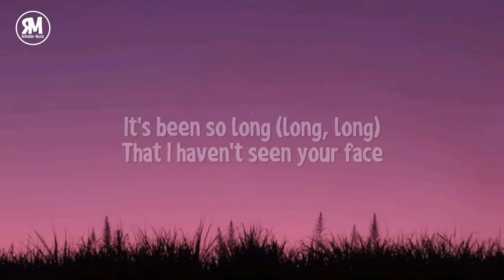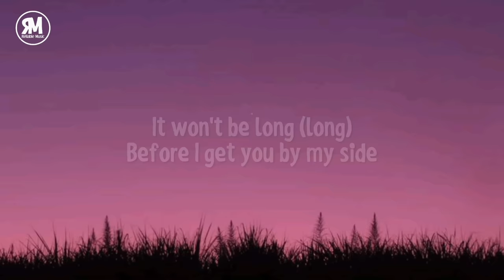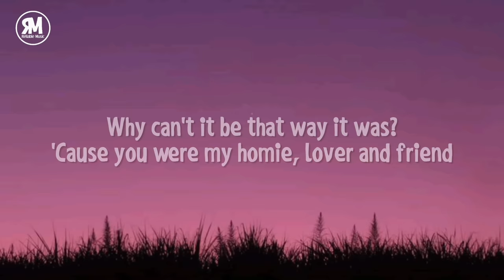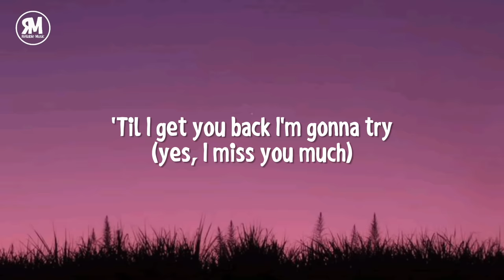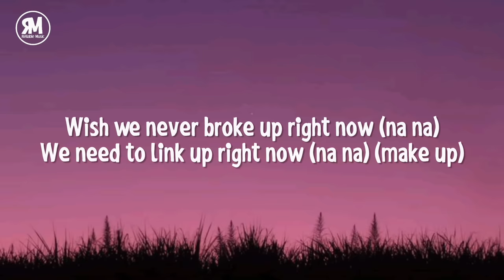i can't lie i miss you much tiktok song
Akon - Right Now (Na Na Na) (lyrics)

lyrics

"Right Now (Na Na Na)"

It's been so long (long, long)
That I haven't seen your face
I'm tryna be strong (strong)
But the strength I have is washing away (way)
It won't be long (long)

I wanna make love right now (na na)

Girl, I know (know, know)
Mistakes were made between us two
And we showed (showed)
Our eyes that night even said some things weren't true.
Watch you go? (go)
And haven't seen my girl since then (then)
Why can't it be that way it was?

I can't lie (I miss you much)
Watching everyday that goes by (I miss you much)
'Til I get you back I'm gonna try (yes, I miss you much)
'Cause you are the apple of my eye (girl, I miss you much, I miss you much)

I want you to fly with me (want you to fly)
I miss how you lie with me (miss how you lie)
Just wish you could dine with me (wish you could dine with me)
The one that'll grind with me (said, one that'll grind with me)
I miss how you lie with me (oh, miss how you lie)
Just wish you could dine with me (wish you could dine)
The one that'll grind with me (oh, one that'll grind)
Yeah!

I wanna make love right now (na na) (make up) (oh)
We need to link up right now (na na) (link up, baby)
We need to link up right now (na na) (make up)